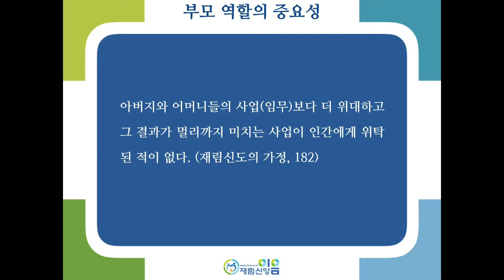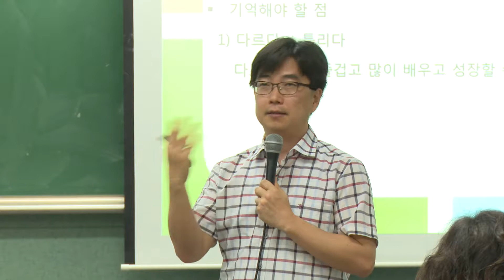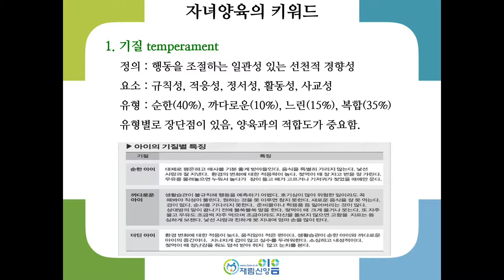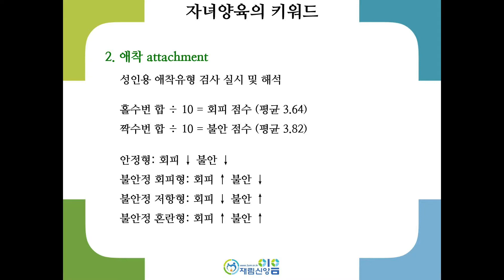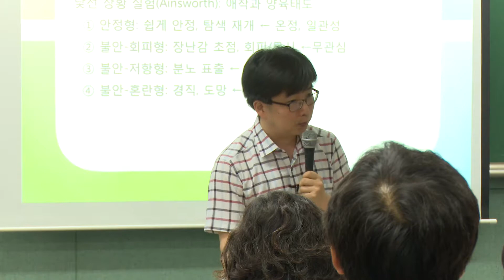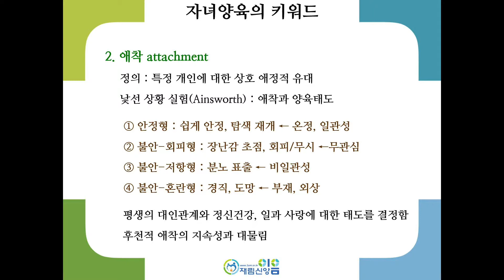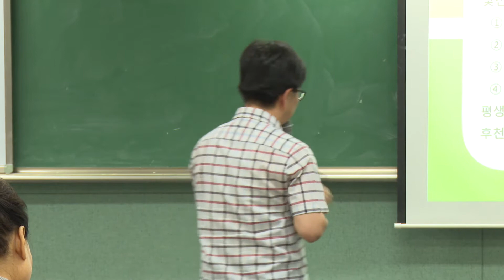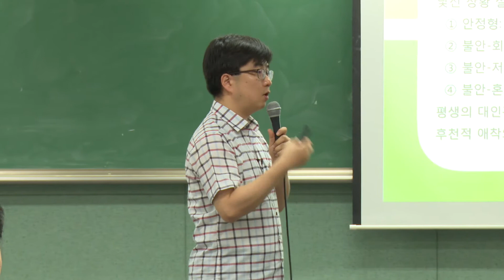[이음 부모교육] 아동이해 및 부모이해 1 (정성진)